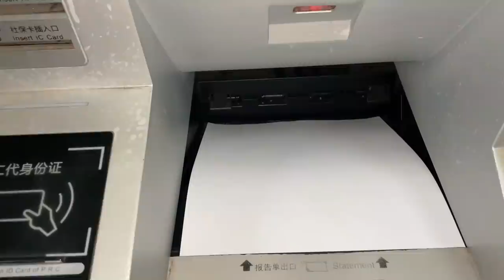媳妇怀孕胆儿真肥，背着老公，一个人偷吃麻辣火锅，老公气坏了【杨翠花V】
今天翠花趁超小厨不在，准备出去寻找吃的，顺便到医院拿检查报告单。